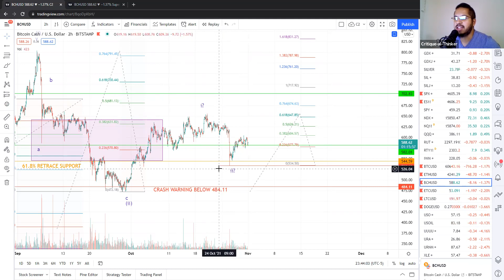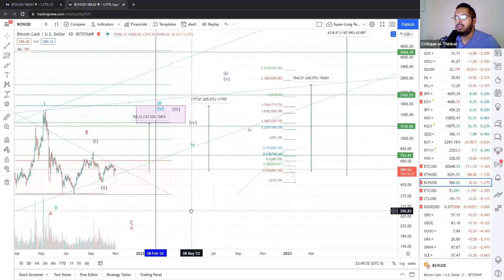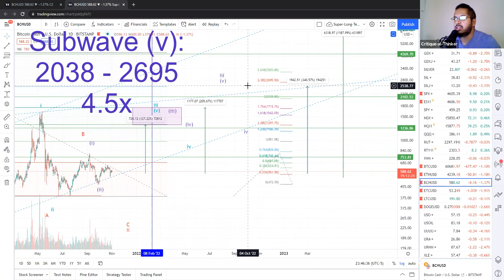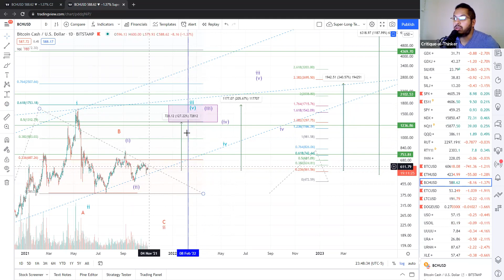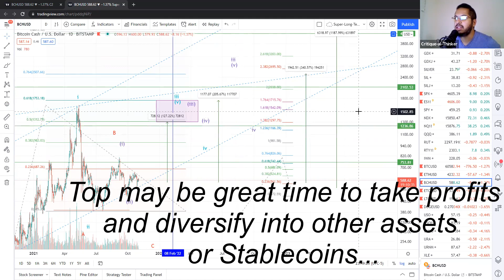Bitcoin Cash May be Saving the Best for Last!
Bitcoin Cash (BCHUSD) appears not only complete with its wave (ii) pullback, but we may already have another nested i-ii setup in place. That means we are in a great BUY position unlike with many other cryptos which have started to run away with stronger rallies. As the rally continues across the crypto sector, it will become increasingly risky to deploy large cash amounts, so DCA (dollar-cost-averaging) will be your friend!

If we can hold immediate support at 533.63, we've got our subwave (iii) targeting between 1297 and 1542 for a 2x return from where we are right now. There is a chance subwave (iii) gets up to the 1715 mark for a 3x return. After a 4th wave consolidation, the subwave (v) is targeting between 1715 and 2038. We could extend as high as 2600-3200 which can net us 4x from where we are right now.

There is a strong alternate BLUE pattern I have on the chart which projects a lower top getting us only to the 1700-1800 range, a range of very strong resistance right around our May 2021 high. While the primary purple pattern is my expectation right now, unless we start seeing strong extensions up, this less bullish alternative blue pattern is gaining in probability, and I would not hesitate to make it my primary.

This top regardless of pattern will likely coincide with a MAJOR top in BTC and ETH and will likely be followed by a lengthy crash across the crypto sector. That would be a great opportunity to take profits and reallocate into other assets or even Stablecoins. However, the ensuing major crash could give us an even better buying opportunity to send us up to the 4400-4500 range! Farther out, provided that the larger pattern holds 6800 could be within reach with the 11k target looming overhead, which happens to have very strong Fibonacci confluence across timelines.

I use Elliott Wave analysis to project price levels for different assets and asset classes. EW is a form a technical analysis that is absolutely NOT based on fundamentals. Please be aware that this video is not intended to act as financial advice. I am not a trained or certified financial professional. You may invest based on a strategy tailored to your own skill and risk-tolerance levels.